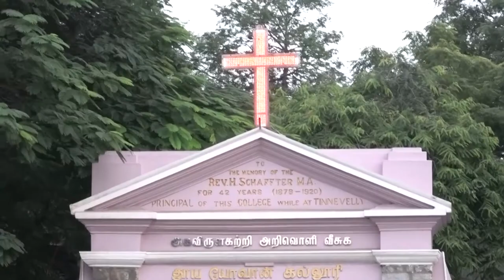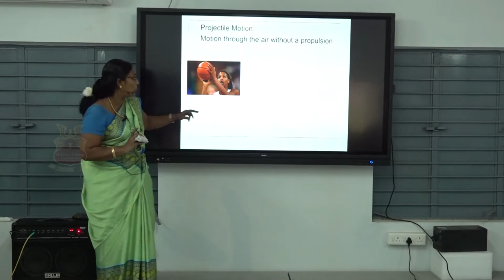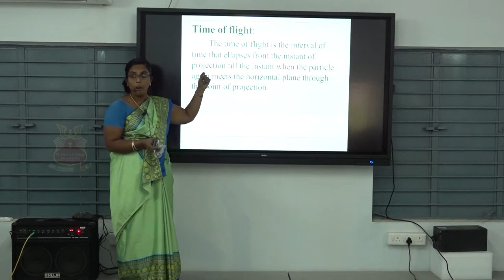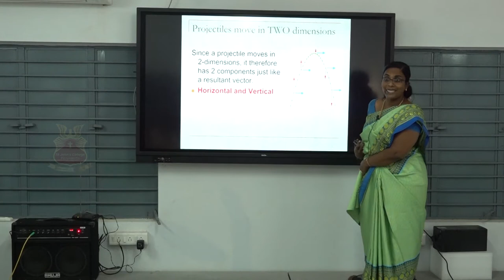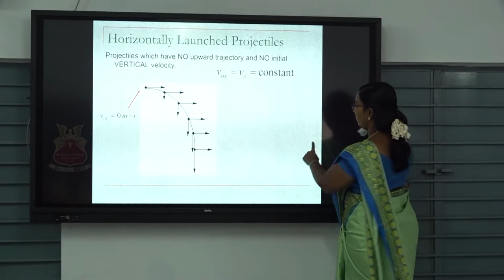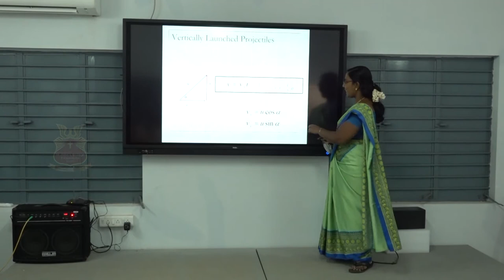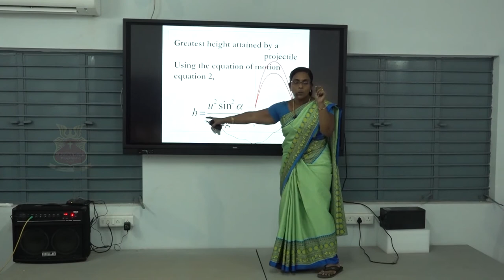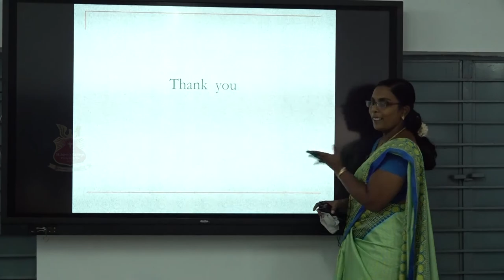Dynamics || St. John's College, Palayamkottai ||Dr Mrs S Shyamala Malini